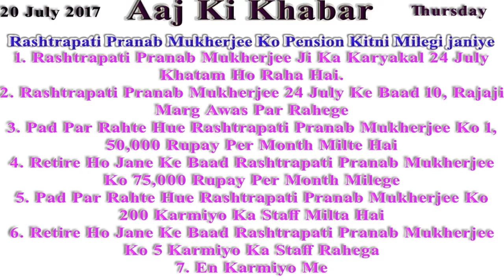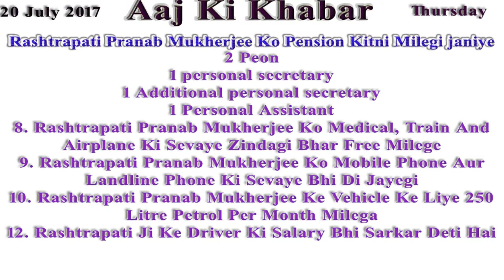Rashtrapati Ji Ke Retire Hone Ke Baad Kya Suvidhaye Milti Hai Janiye In Hindi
1. Rashtrapati Pranab Mukherjee Ji Ka Karyakal 24 July Khatam Ho Raha Hai.
2. Rashtrapati Pranab Mukherjee 24 July Ke Baad 10, Rajaji Marg Awas Par Rahege
3. Pad Par Rahte Hue Rashtrapati Pranab Mukherjee Ko 1,50,000 Rupay Per Month Milte Hai
4. Retire Ho Jane Ke Baad Rashtrapati Pranab Mukherjee Ko 75,000 Rupay Per Month Milege
5. Pad Par Rahte Hue Rashtrapati Pranab Mukherjee Ko 200 Karmiyo Ka Staff Milta Hai
6. Retire Ho Jane Ke Baad Rashtrapati Pranab Mukherjee Ko 5 Karmiyo Ka Staff Rahega
7. En Karmiyo Me
2 Peon
1 personal secretary
1 Additional personal secretary
1 Personal Assistant
8. Rashtrapati Pranab Mukherjee Ko Medical, Train And Airplane Ki Sevaye Zindagi Bhar Free Milege
9. Rashtrapati Pranab Mukherjee Ko Mobile Phone Aur Landline Phone Ki Sevaye Bhi Di Jayegi
10. Rashtrapati Pranab Mukherjee Ke Vehicle Ke Liye 250 Litre Petrol Per Month Milega
12. Rashtrapati Ji Ke Driver Ki Salary Bhi Sarkar Deti Hai